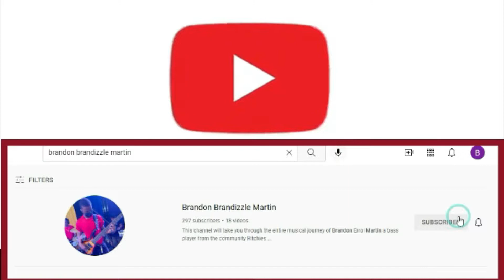More than I can say- June Lodge Cover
Please Donate to the growth of the channel if you feel led to do so(very appreciated)

The Orchard Music (on behalf of TP Records); LatinAutorPerf, UNIAO BRASILEIRA DE EDITORAS DE MUSICA - UBEM, UMPG Publishing, BMI - Broadcast Music Inc., LatinAutor - Warner Chappell, PEDL, and 9 Music Rights Societies